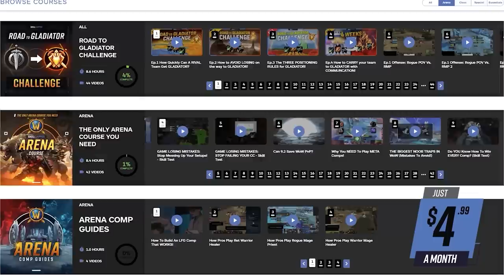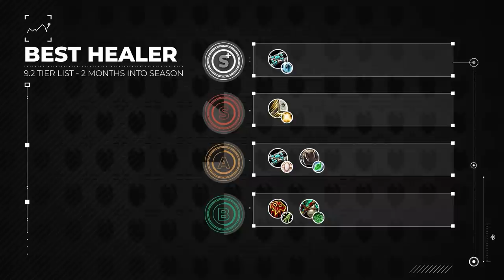9.2 TIER LIST: BEST HEALER in Shadowlands PvP!